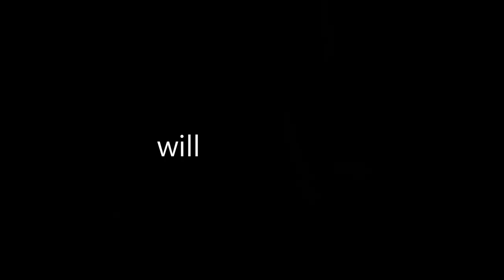വീട് മാറുന്നത്‌ ഇത്ര പണിയാണോ?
This video is just a portion of the house shifting process.